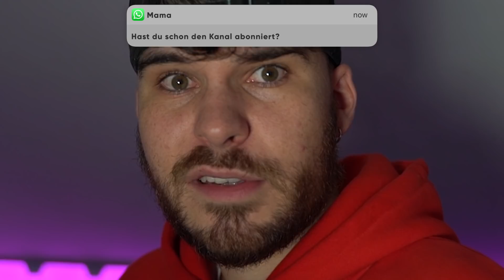wie MCDONALD'S POMMES FRITES & BURGER HERGESTELLT werden! 😨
wie MCDONALD'S POMMES FRITES & BURGER HERGESTELLT werden! 😨 (geheim) markey reagiert auf wie das Essen bei Mc Donalds hergestellt wird, es wird eklig und schockierend!